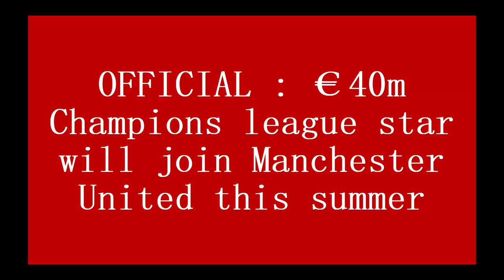OFFICIAL : €40m Champions league star will join Manchester United this summer